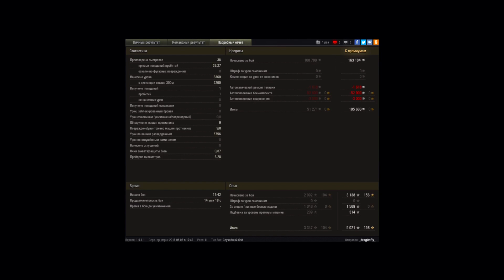T92 - ПРОШЛИ ВРЕМЕНА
ВСЕМ ДОБРА!)